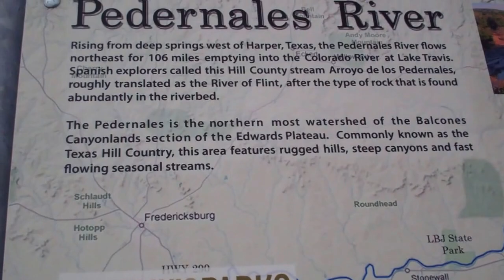Du ngoạn HAMILTON POOL PARK (Spring TX)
Chỉ bỏ ra khoảng hơn 5 phút, mời các bạn cùng tôi đi thăm một vài kỳ quan thiên nhiên của tiểu bang TX, gần thủ phủ Austin, đó là Hamilton Pool Park. Nơi đây có một hang động do nước chảy hằng triệu năm, xói mòn sườn núi để tạo thành một vòm đá lớn, có suối chảy róc rách và tiếng thác đổ ru hồn người, lắng đọng cùng vẻ đẹp thiên nhiên.